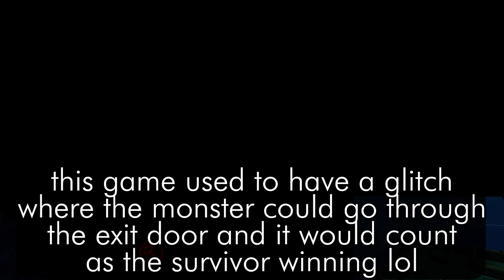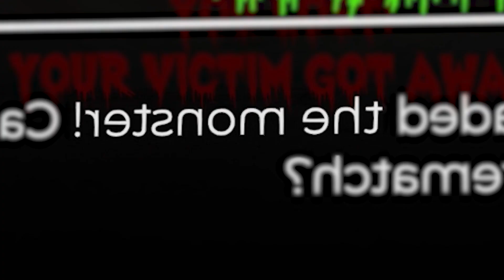Nightmare Labyrinth (Horror VR Game)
Upcoming asymmetrical VR 1v1 horror game.